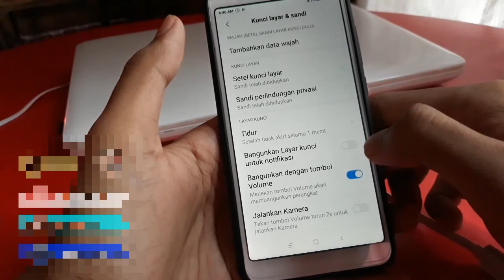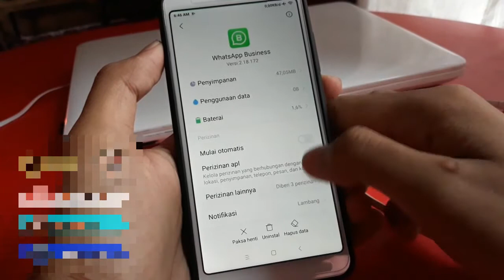Cara membuat layar menyala saat ada notifikasi xiaomi